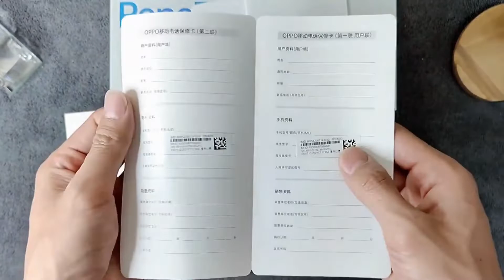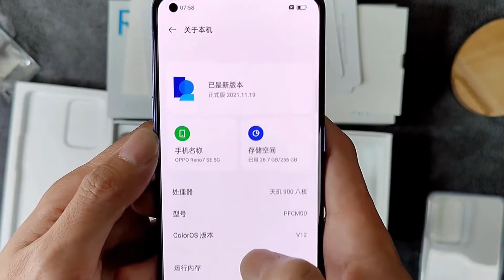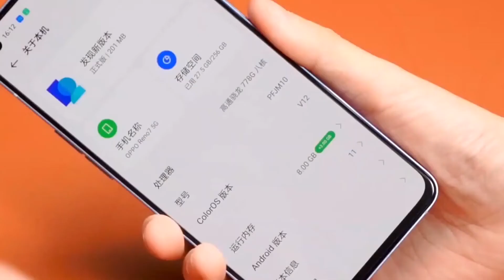Unboxing OPPO Reno 7 SE 5G Indonesia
review oppo reno 7 se